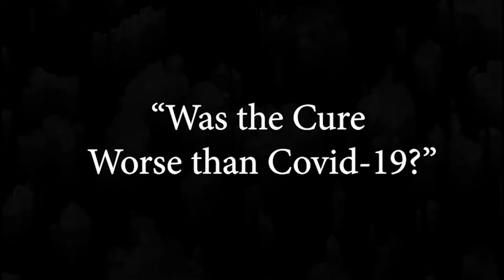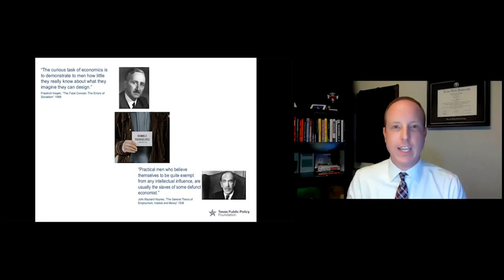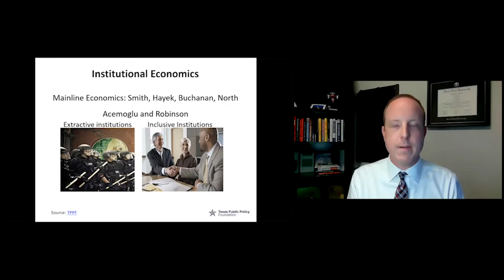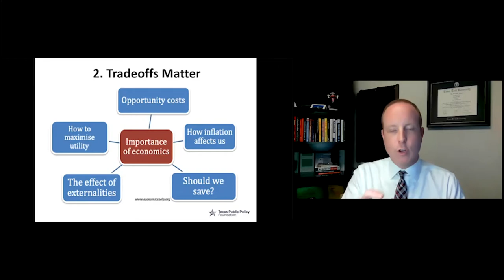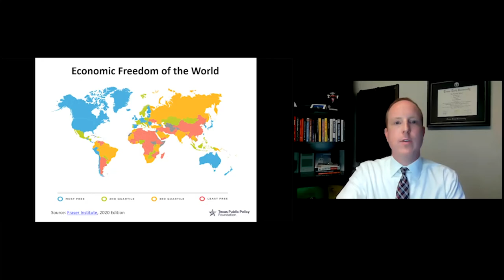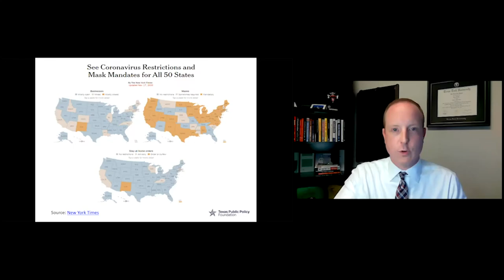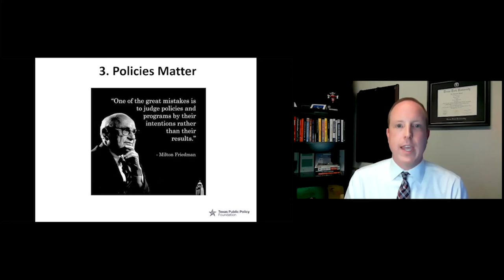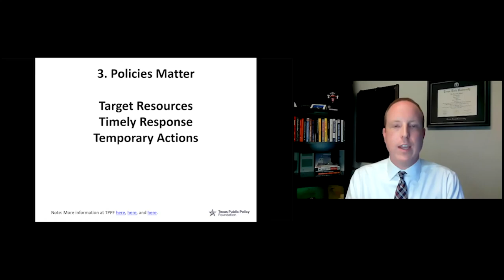FMI Public Speaker Series - Vance Ginn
Vance Ginn, Ph.D. gives his firsthand account of the spread of the virus from his time at the White House, discusses the importance of the institutional framework of our economic, political, and social institutions that influence the outcomes of a crisis, and highlights what could have been done differently to assure that the cure wasn't worse than the disease.

The Free Market Institute welcomes Vance Ginn, chief economist at the Texas Public Policy Foundation, to deliver a Public Speaker Series lecture on Tuesday, November 17, 2020 online from 5:30-6:30 PM.